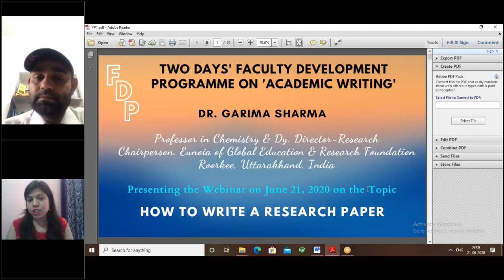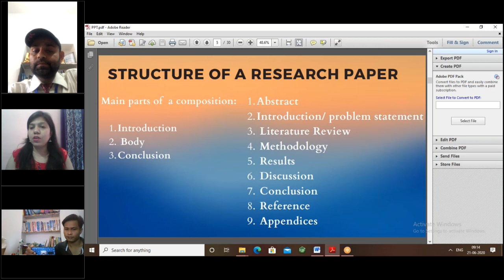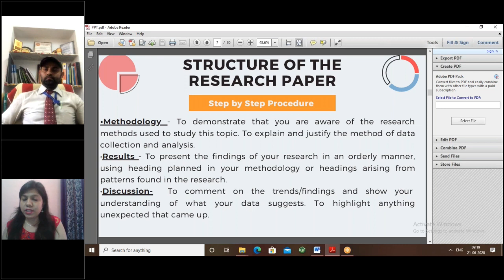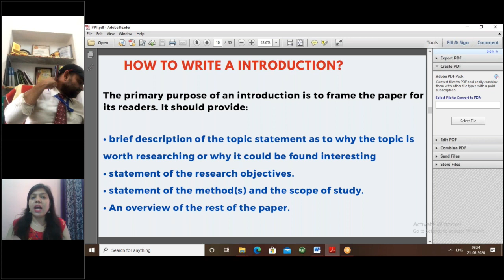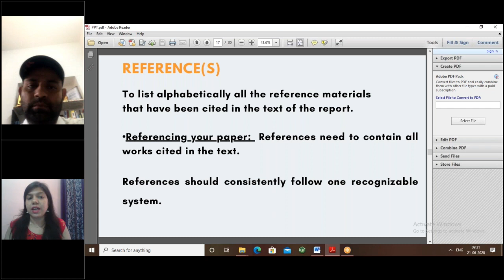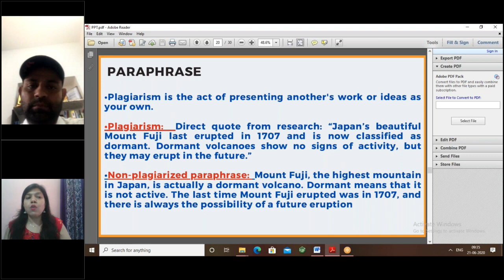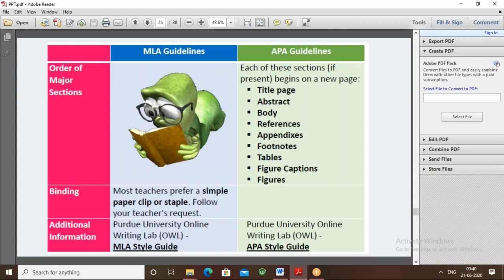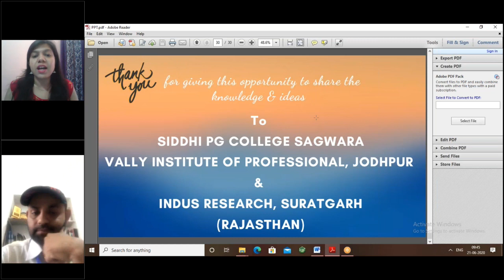HOW TO WRITE A RESEARCH PAPER (Title, Abstract, Introduction....... References, Appendices) (Hindi)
How to write a research paper. (in Hindi)

Note: This Video is a part of Two Faculty Development Programme on "ACADEMIC WRITING" organised by:
SIDDHI PG COLLEGE SAGWARA (DUNGARPUR) ,
VALLY INSTITUTE OF PROFESSIONAL, JODHPUR &
INDUS RESEARCH (SURATGARH, RAJASTHAN)